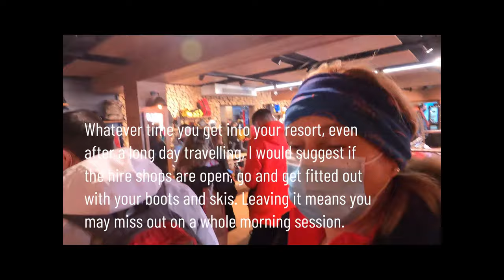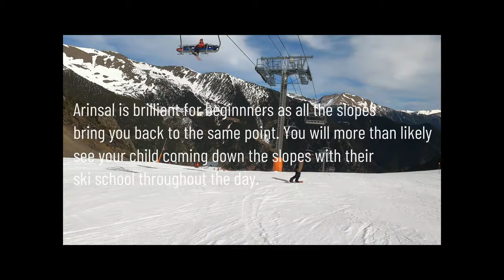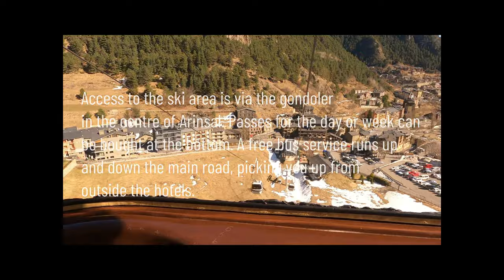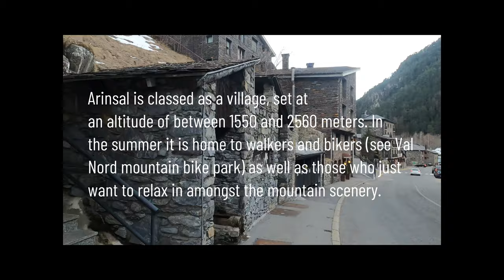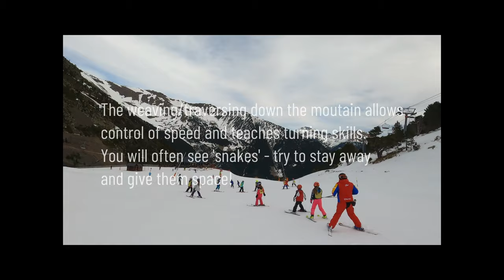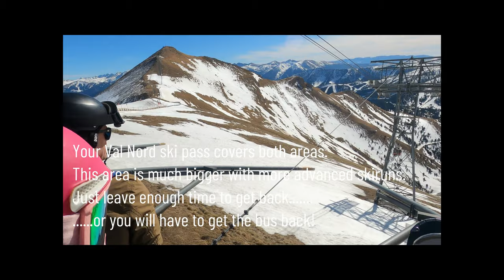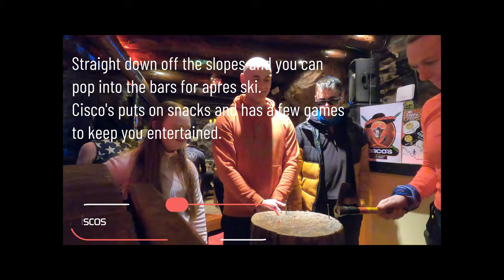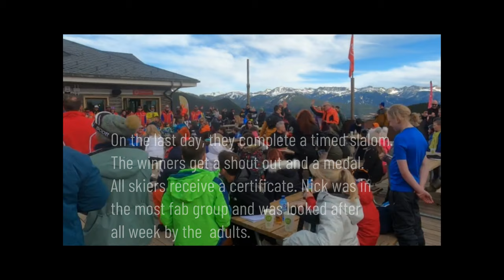Skiing in Arinsal, Andorra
If you have ever wondered whether skiing is right for you and the family, then here's a video documenting our time in an Andorran ski region, Arinsal. It is a beginner ski resort, perfect for children, with super friendly ski instructors. Our girl is 12 years old and has Down Syndrome. We felt this was a good resort for her to learn as the Crystal ski team have at least 3 adaptive ski instructors. They worked around her needs impeccably - the warm weather also helped. Thank you to Sumo, Matt and Scott, you are the best humans.

Arinsal is a pretty place, accessible from both Toulouse and Barcelona Airports within 2-3 hours drive. Hope you might visit it one day.

If you are an active female and would like to be part of our friendly community on Facebook, please follow this
And join in with our AlphabetAdventures challenge - Everyone is welcome!

If you would like to join our exclusive membership platform for active women or take a look at our range of beautiful fitness apparel, you can find out more